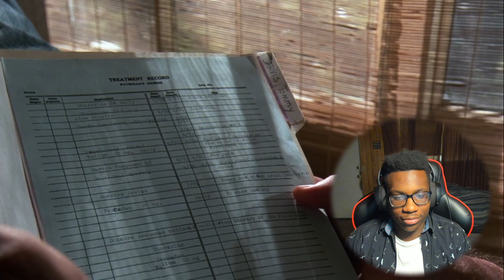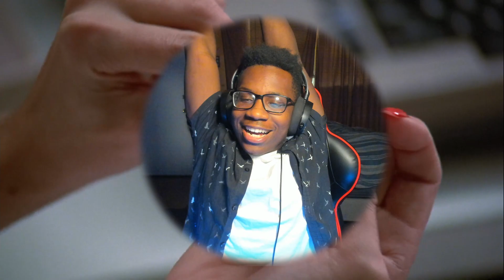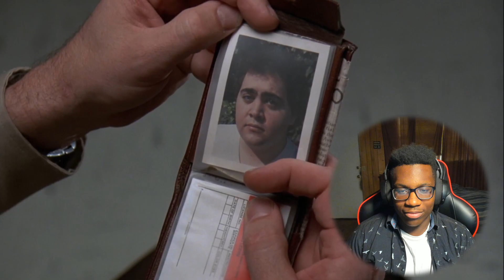FIRST TIME WATCHING "Friday the 13th: A New Beginning" (Movie Reaction & Commentary Review)!!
In this reaction, we see a whole new set of teens get demolished.
besides Black superman!

Make sure to let me know what you guys want me to react to next!!

Really do appreciate you guys! Let me know what you guys think!